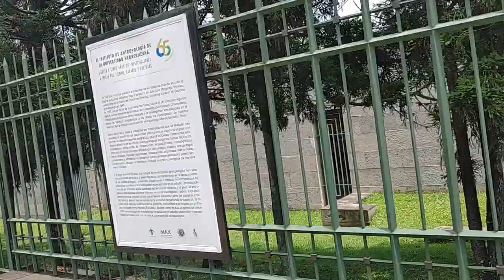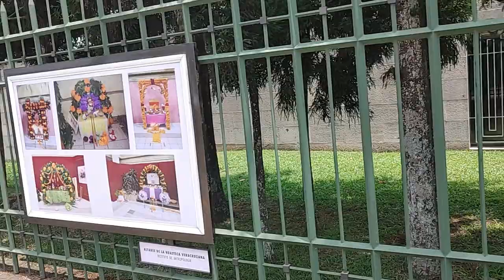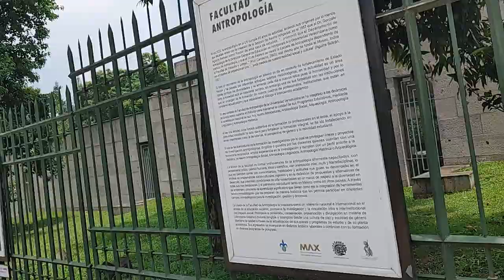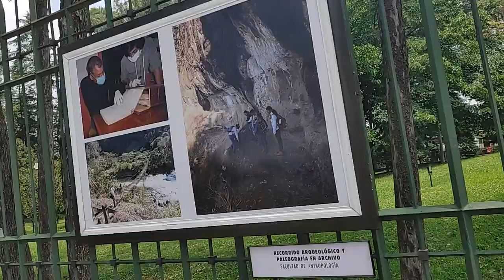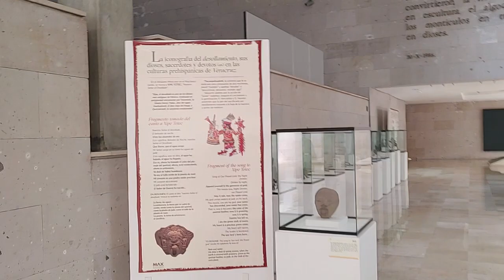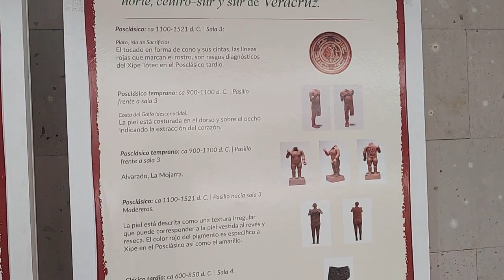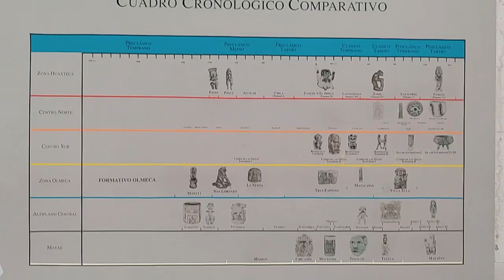23.6.10 멕시코 교육도시 할라빠 인류학 박물관 Anthropology Museum Xalapa Veracruz Mexico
할라빠에서 문화유적을 좋아하는 이들이 가장 중점을 두어야 할 박물관은 멕시코시에 이어 2번째로 큰 인류학박물관이다.

El Museo de Antropología de Xalapa, también conocido por sus siglas, MAX, el cual se encuentra localizado en Xalapa, Veracruz. Wikipedia
Dirección: Av. Xalapa s/n, Unidad Magisterial, 91017 Xalapa-Enríquez, Ver., México
Arquitecto: Edward Durell Stone
Inauguración: 1957
Horario:
Cerrado ⋅ Abre a las 9 a.m. del dom
Función: Museo
Coordenadas: 19°33′02″N 96°55′52″O / 19.5505, -96.931
Tipo: Antropológia